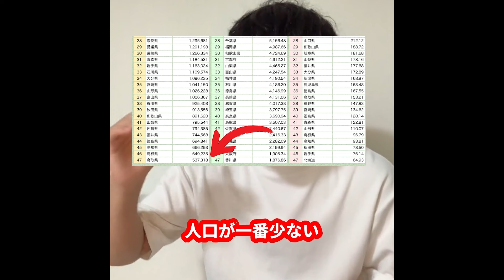【速報】2024年都道府県別・最低賃金ランキング！！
TikTokとYouTubeで月間2000万回再生されており、40代以上の視聴者様が多いので集客・認知に大きくつながると思います。
ご予算に合わせていくつかプランをご用意いたしておりますので、まずは下記の弊社実績をご覧くださいませ。

ご連絡はこちらからお願い致します。